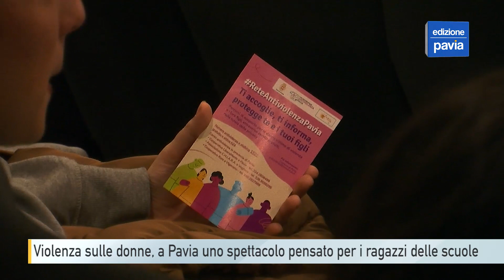Violenza sulle donne, a Pavia uno spettacolo pensato per i ragazzi delle scuole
L'arte usata per lanciare un messaggio ai più giovani, per riflettere sul tema della violenza contro le donne. Erano tantissimi i ragazzi delle scuole pavesi presenti al cinema Politeama per la mattinata organizzata dal Comune di Pavia e dalla Rete Interistituzionale Territoriale Antiviolenza. Un appuntamento pensato per coinvolgere gli studenti, ma anche parlare del ruolo dei centri specializzati. In sala sono stati letti brani tratti dal libro “Risveglio di una Donna” di Filomena Creta.

La violenza contro le donne è un fenomeno culturale, ha sottolineato l'assessore alle Pari Opportunità del Comune di Pavia, Mara Torti. Per questo serve sensibilizzare tutti i cittadini, partendo proprio dai più giovani. Come amministrazione comunale, prosegue Torti, vorremmo però organizzare un progetto, nei prossimi mesi, che coinvolga anche le famiglie.